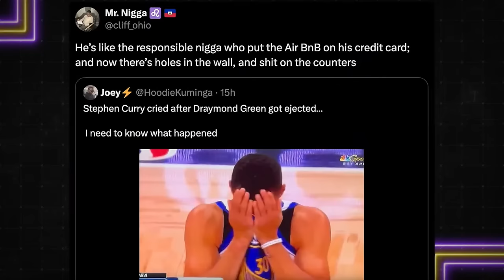Steph Curry IS SICK Of Draymond Green’s Bullsh!t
Steph Curry IS DONE With Draymond Green according to Gilbert Arenas as he & The Gil's Arena Crew react to Steph's emotional reaction to Draymond's quick ejection in last night's Golden State Warriors game and debate if this was the final straw in the Warriors Dynasty as they struggle to make the NBA Playoffs.